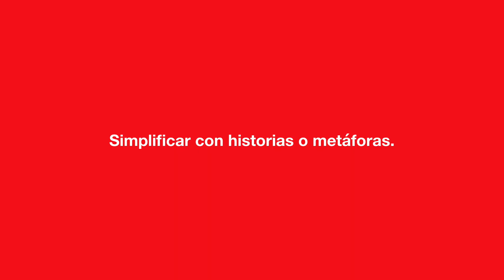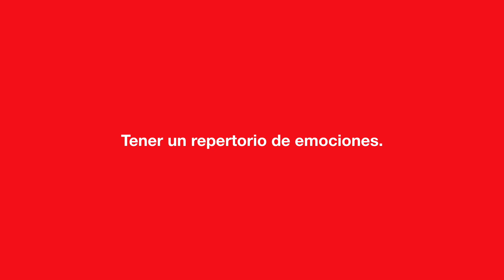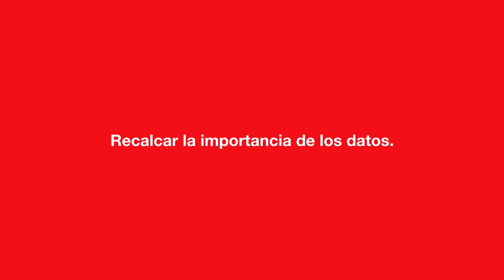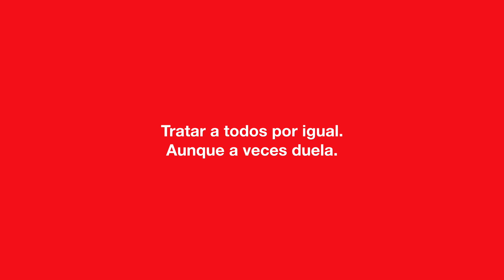MILEI | Por qué es invencible en debates.🎙️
¿QUIERES MEJORAR TU MARCA?

MIS HERRAMIENTAS DE TRABAJO PARA HACER VIDEOS //
TIENDA APRENDE MARKETING //

BITCOIN WALLET -  333rRstiVa2qtqPG87m2oQPAb8t5R9nJLx

BCH -  13yTb5WZ73NzgnbXnA9qfaTHXqe51KeSxk

ETHEREUM - 0x49D14668d706b29c87C2d7EA71ca99D1b70C198B

LITECOIN - LSrxSFN56QhX2MsBDoSzqYCjrQ6aLCWYkh

CARDANO - addr1v8p6zs6pg5c7nd9axzj30s8cmxwy2qpx4wcgurkf3sna93sjdn9ex

CHAINLINK - 0xe9AABED4C308CFf0d152F23c5A97f00aF632CDd4

DECENTRALAND - 0xdeDC5d11bBeB8a12B65171f25e16200398f26261

SKALE - 0x7B3B87D99d3d0b88D7d69e07c6A1267BC59423A4

MIS LIBROS //

• “Advertising Superpowers”, Versión Inglés - Digital a todo color por solo $4’99. (Formato Apple).

• “Advertising Superpowers”, Versión Inglés - Papel o digital sin color por $3'99 o $12’99. (Formato Kindle).

• Superpoderes Creativos.” Versión Española - Tapa Blanda.

MIS PATRONS //

Muchas gracias a todos mis PATRONS Pol, David Jurado, Martin, David, Sergio Jiménez que apoyan el canal para que pueda seguir haciendo vídeos como éste. Si vosotros también queréis hacer una pequeña aportación mensual (desde $3) y así ser parte de la familia, éste es el enlace para apoyar el canal

MIS REDES // ⠀